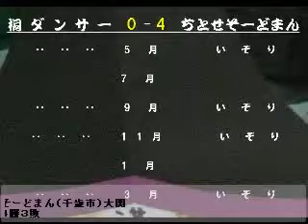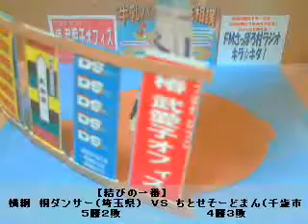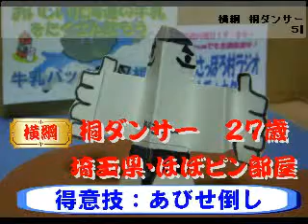【８日目結びの一番】横綱 桐ダンサー（埼玉県） ＶＳ ちとせそーど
【結びの一番】横綱　桐ダンサー（埼玉県）　ＶＳ　ちとせそーどまん（千歳市）大関

【平成25年5月－6月場所～８日目】
「北海道発！牛乳パックで紙相撲実況中継」

 ・本格的な実況中継！投げや引き技。多彩な決まり手に大逆転勝利も！
・各地で交流会を開催。全国のご当地力士が札幌に結集！
・個性派ぞろい！かわいい力士に女性も応援♪

【優勝争い】※カッコ内は出身地

≪１敗≫
　　　　関脇　白石島（岡山県）

　　　　前３　清水感（清水町）
　　　　前１０　余市山（余市町）

≪２敗≫　横綱　桐ダンサー（埼玉県）
　　　　　平幕　後楽園（岡山県）ひがしくん（札幌市）
　　　　　　　　藤の牛島（埼玉県）
　　　　　　　　秋海棠（埼玉県）高尾さん（東京都）

【十両優勝争い】
全勝：新・仙台（宮城県）

１敗：ティ笏湖（千歳市）
高幡不動明王式神斬鬼弐（東京都）      - Captured Live on Ustream